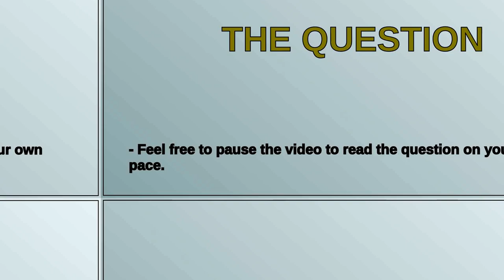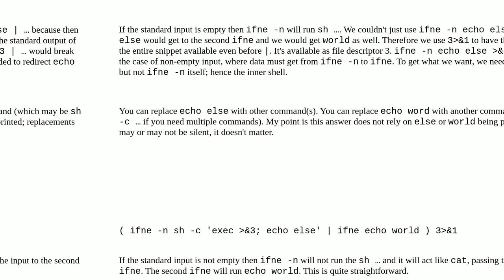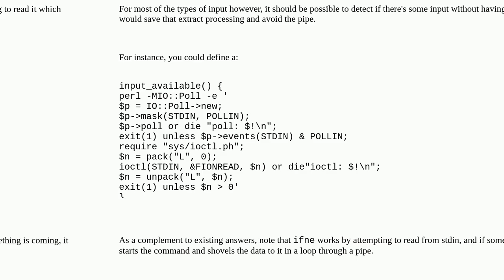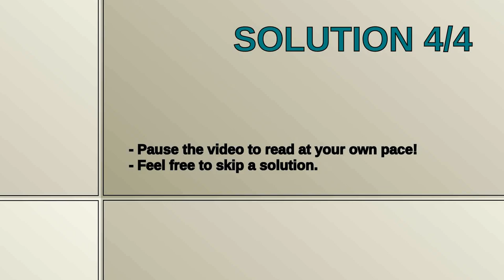How can I use else for `ifne`?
A special thanks goes out to the community

  shell-script bash pipe